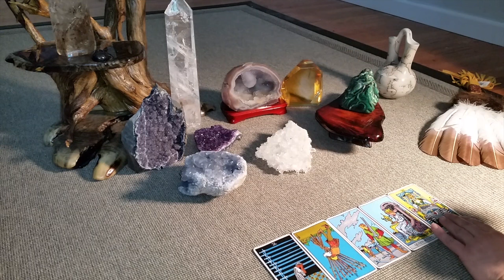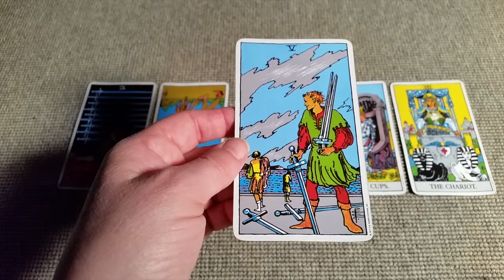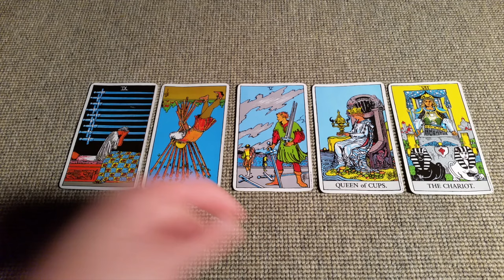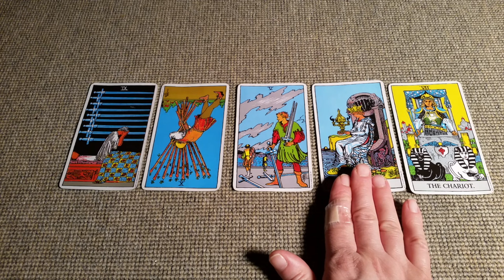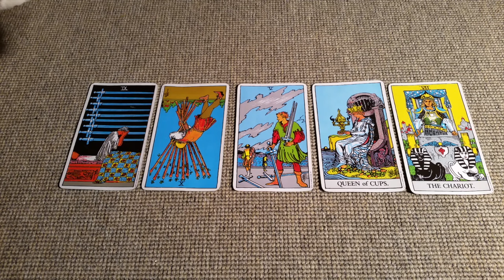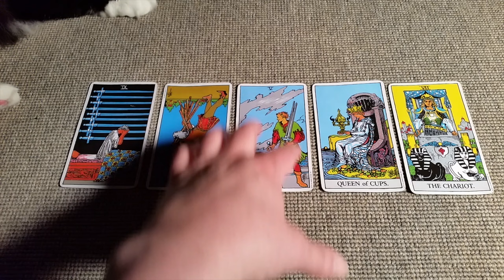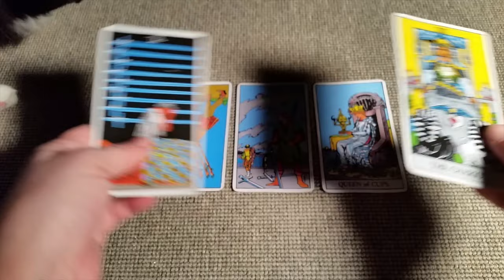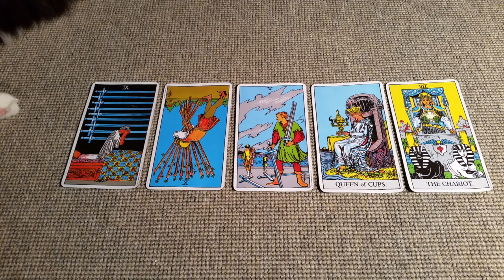Scorpio May Monthly General Love Tarot Reading 2017